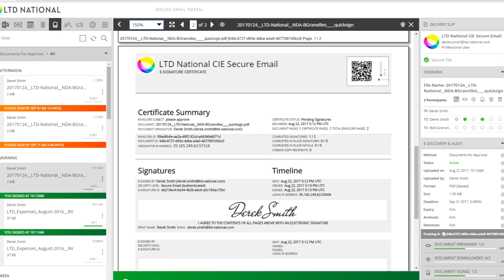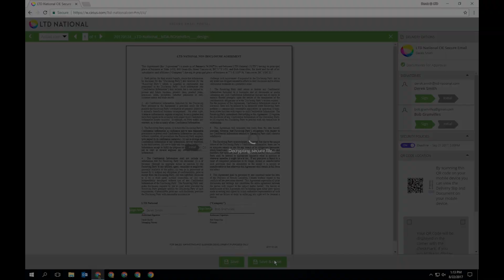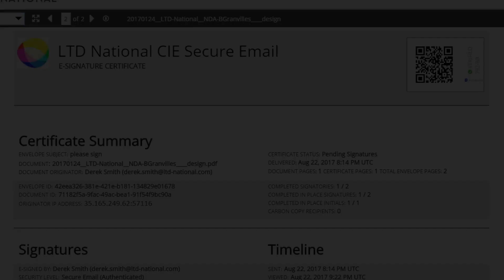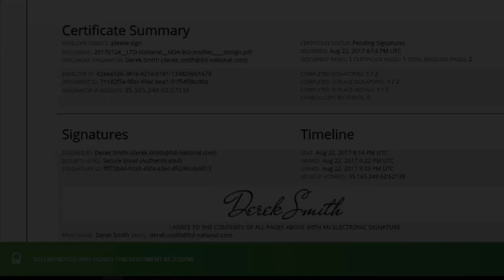E-Signatures & Approvals | DeliverySlip University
DeliverySlip can be used to securely send documents for approval to anyone inside or outside your organization. Recipients can easily add an electronic signature to these files right from DeliverySlip.  Easy drag and drop functionality allows an even faster approval workflow.  Features include the ability to modify a deadline or design a document by choosing where recipients signature and initials will appear on the file, which is great for legal contracts.